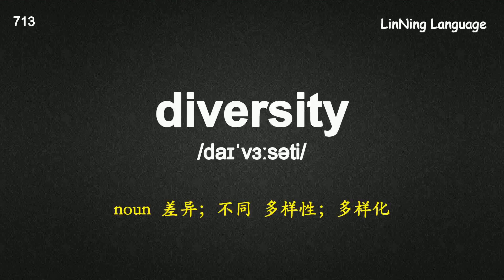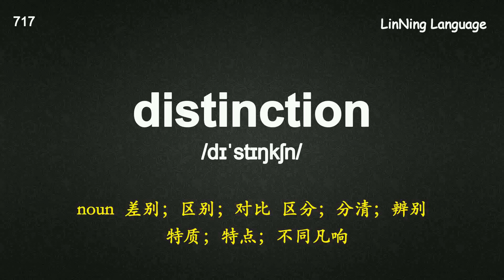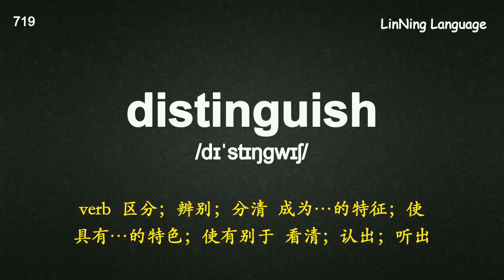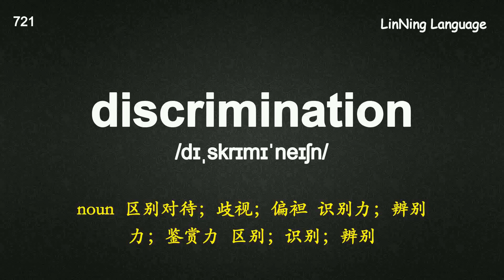考研深度记忆宝典核心词-093 contrast 存在“不同”.mp4